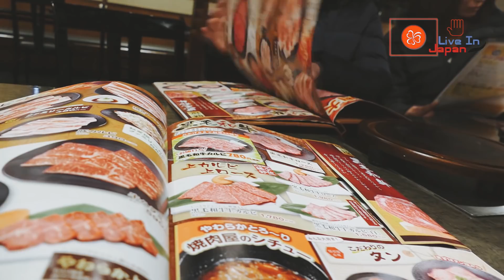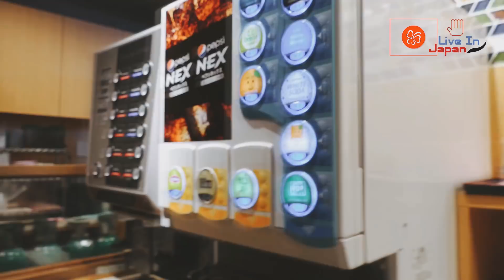กดไอติมแข่งกันในร้านเนื้อย่างที่ญี่ปุ่น !! ... | Yakiniku in Chiba | 【Live in Japan】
หลังเลิกงานก็ไปกินยากินิคุ (เนื้อย่าง) ที่ร้าน Anrakutei ในจังหวัดชิบะ ร้านนี้เป็นบุฟุฟต์เนื้อย่างที่จัดว่าเด็ด แต่เสียอยู่อย่างเดียวคือของหวาน (ไอติม) ให้กดได้แค่ครั้งเดียว ดังนั้น เมื่อให้กดได้แค่ครั้งเดียว ความมันส์ของการกดไอติมจึงเกิดขึ้น ว่ากดอย่างไรจึงคุ้มค่าที่สุด 5555 ร้าน Anrakutei มีหลายสาขา แต่สาขาที่เราไปกินอยู่ใกล้ๆสถานี Kasai ที่จังหวัดชิบะครับ ราคาบุฟเฟต์ 2,480 เยน
พิธีกรรับเชิญ :  มิ้นท์ (นักกดไอติมมือหนึ่ง) นัตตี้ (นักปั้นโอนิกิริ) เกน (อดีตพนักงานผู้ชำนาญการแอบกินเนื้อย่าง) คาเมะซัง (ผู้จริงจังตลอดเวลาแม้เวลาสั่งอาหาร)
เพลงประกอบ : ลืมไปแล้ว เดี๋ยวหามาใส่ให้ 5555